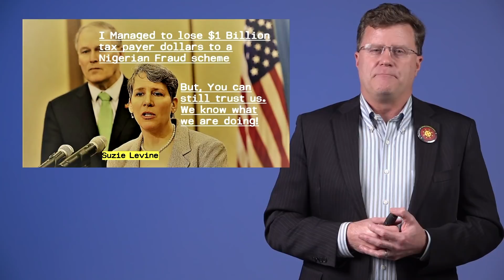Why do so many people today NOT trust the government, the politicians, bureaucrats, or the media?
Many bemoan the decreasing trust in government across all demographic and political spectrums of Americans today.  There are many reasons for this growing trend.  However, most of these reasons are rooted in the behavior of these same people who are clueless about why nobody trusts them.